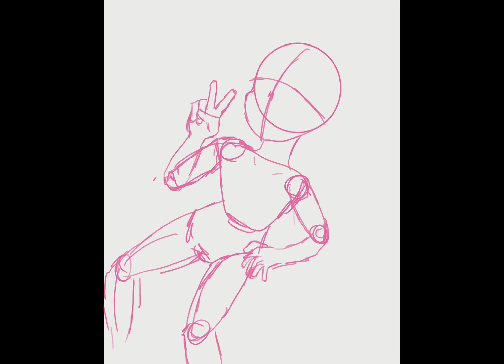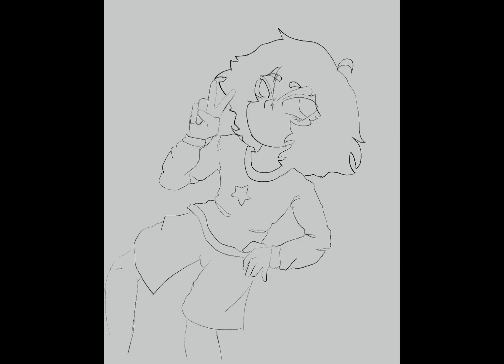Speedpaint!!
Erm hiii this is also my new oc I’ll prob post another vid with all my ocs included

The oc I drew in this vid is meant to basically represent me in a way so yeah lol

I don’t have a name for them yet so any suggestions???
(I also clearly didn’t have any name ideas for the title of this vid either lmao)